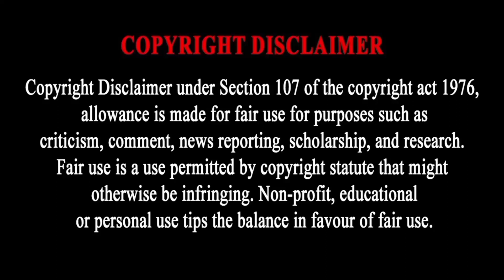My Boss is My Husband | Omegaverse Wangxian Fanfiction Part -4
My Boss is My Husband